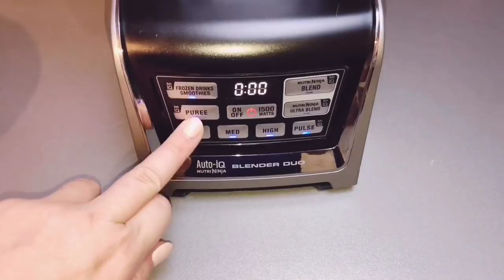Mango Kirsch Marmelade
Endlich ist mein neues Video fertig :-)
Schön, dass Ihr wieder einschaltet. Heute zeige ich Euch wie ich eine selbstgemachte Mango-Kirsch-Marmelade zubereitet.

Hierfür benötigt Ihr folgende Zutaten:
2 Mangos (1150g)
800g entsteinte Kirschen
650g Gelierzucker 3:1

Falls Ihr wissen möchtet welche Marmeladengläser und Mixer ich nutze könnt Ihr Euch diese unter folgende Links anschauen:

Ninja Mixer
Marmeladen Gläser

Falls Ihr Fragen habt, dann könnt Ihr mich sehr gerne anschreiben :-)
Viel Spass beim zubereiten und lasst es Euch schmecken :-)
*Werbung durch Nennung und Erkennung*unbezahlt*

Habt ihr schon meine anderen Videos gesehen?